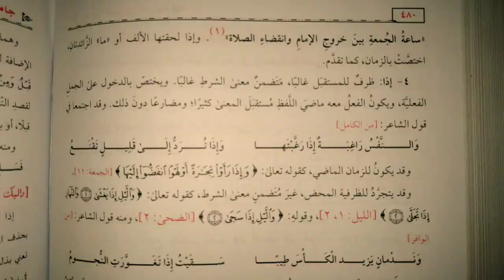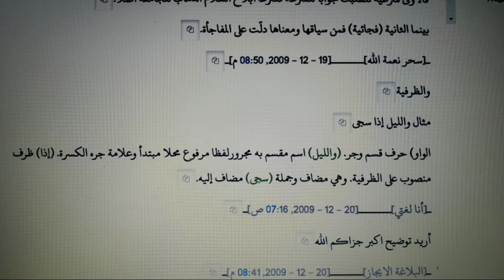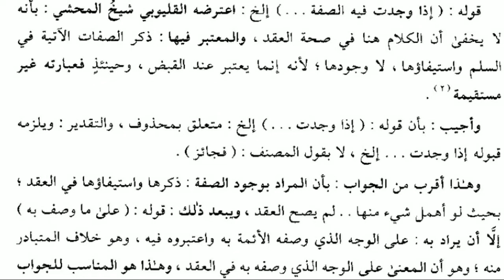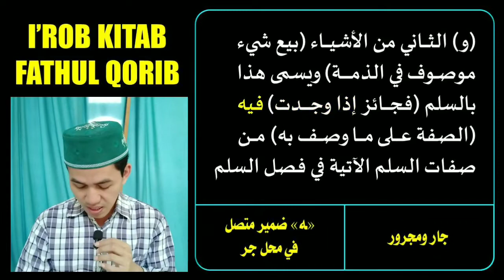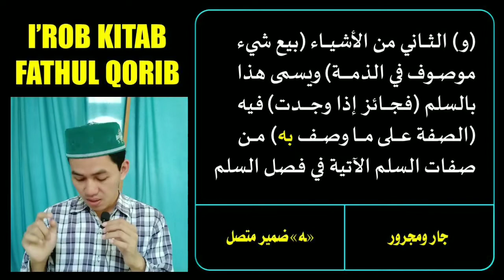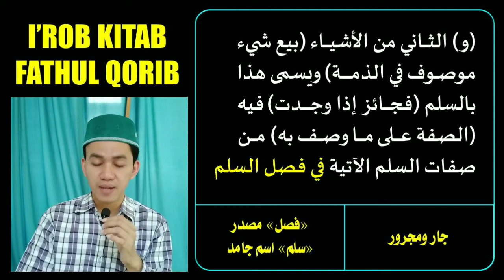I'rob Fathul Qorib | Bab Transaksi & Muamalah (Bagian 6)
Ini merupakan video yang membahas i'rob fathul qorib bab transaksi dan muamalah bagian 6.
Teks yang dibahas yaitu:

والثاني من الأشياء بيع شيء موصوف في الذمة ويسمى هذا بالسلم فجائز إذا وجدت فيه الصفة على ما وصف به من صفات السلم الآتية في فصل السلم